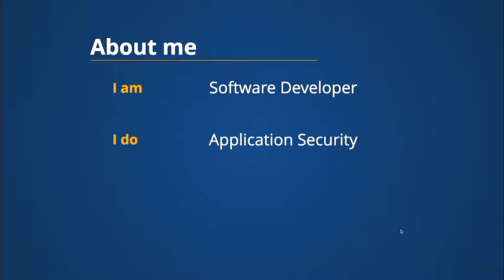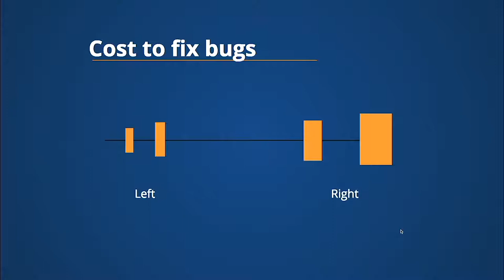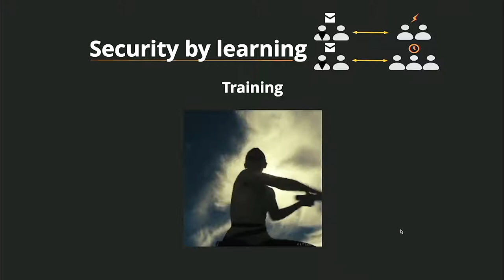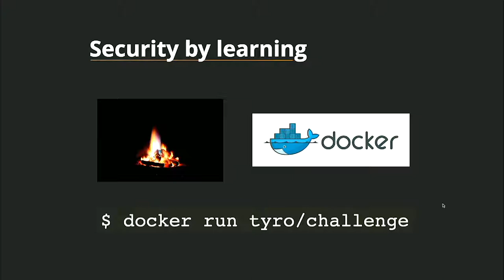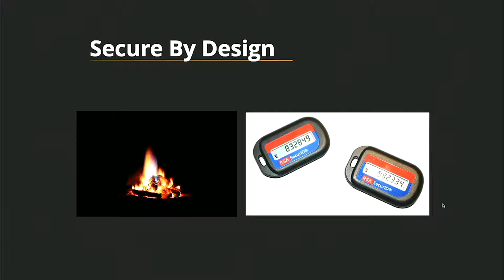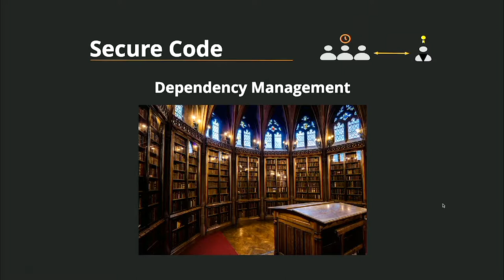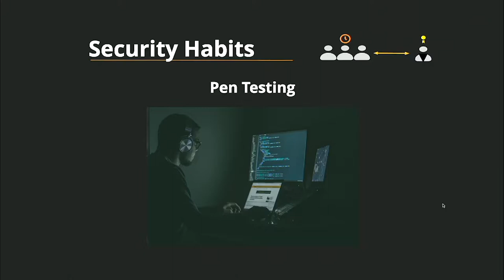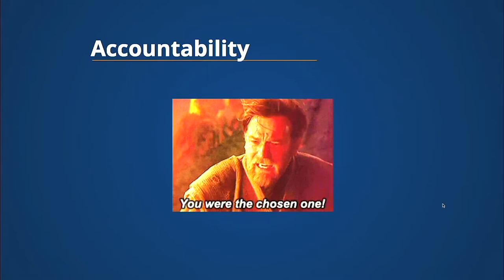Security: where left is the right direction by Mario Areias